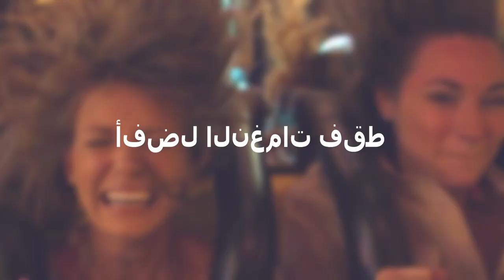نغمات مجانية للأندرويد - FRFA - AR by BestRIngtonesApps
هل مللت من النغمات التي لديك على أندرويد هاتفك؟ إذا مللت، الحل لمشكلتك هو تطبيق نغمات مجانية اندرويد ! لا تتردد لحظة وأحصل على هذه الألحان فورا !
إذا كنت تبحث عن بعض النغمات المضحكة إذن أنت في المكان المناسب، لأن هذا التطبيق الأفضل يمكن أن يعطيك كل ما تحتاجه وأكثر من ذلك. بمجرد تحميل نغمات الأندرويد، سوف تستمع إلى هذه الاصوات الرائعة لساعات، ولن تكون قادرا على التوقف! سوف تحب كثيرا نغمات جوالك الجديدة بالتأكيد لدرجة أنك لن ترد على مكالماتك حتى تتمكن من الإستماع إلى هذه الألحان لأطول وقت ممكن. يمكنك ضبط هذه النغمات الرائعمة كصوت مكالمة واردة، نغمة رسائل قصيرة، أو صوت منبه – مع تطبيق نغمات مجانية للأندرويد الخيارات تتجاوز الحدود !
الآن لديك فرصة لتظهار لأصدقائك أن لديك افضل النغمات أكثر من أي وقت مضى! إذن، التأخر أفضل من ألا يأتي أبدا!

مميزات التطبيق:
- ضبط كنغمة للأندرويد / نغمة جهة إتصال / صوت منبه / صوت رسالة قصيرة
- ضبط العداد لتشغيل الصوت
- ضبط زر ويدجت للأصوات المفضلة في الشاشة الرئيسية لهاتفك.
ملاحظات:
- الاقسام: الأكثر رواجا, الطبيعة, موسيقى كلاسيكية, قديم, أعمال, موسيقى الكترونية, روك, هيب هوب, عيد الميلاد, مضحك, تنبيهات, منبه